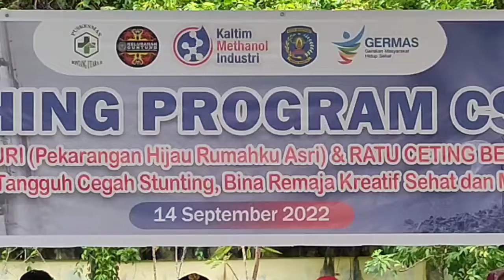Walikota Bontang Basri Rase bersama PT.KMI launching program Cegah stanting dikelurahan Guntung